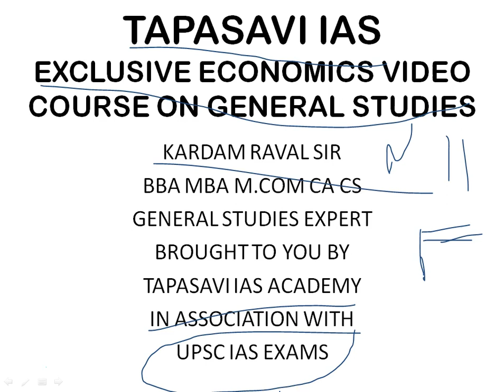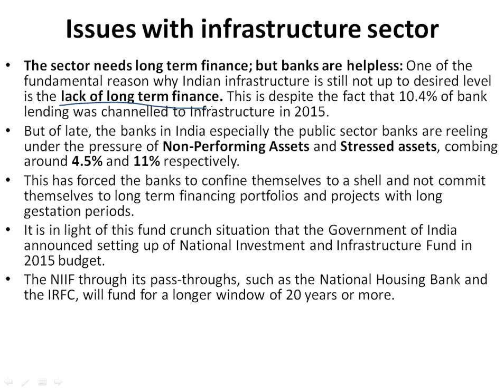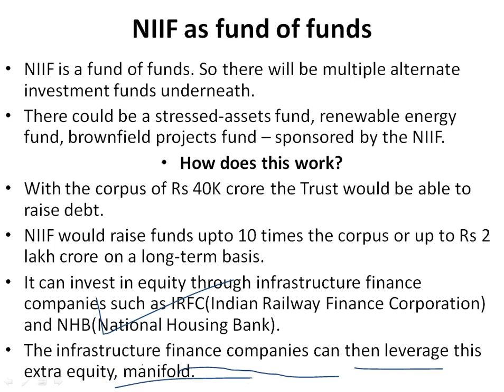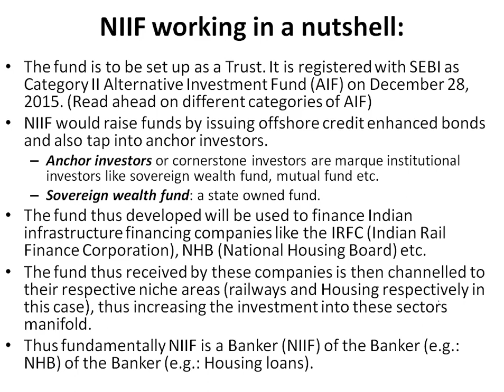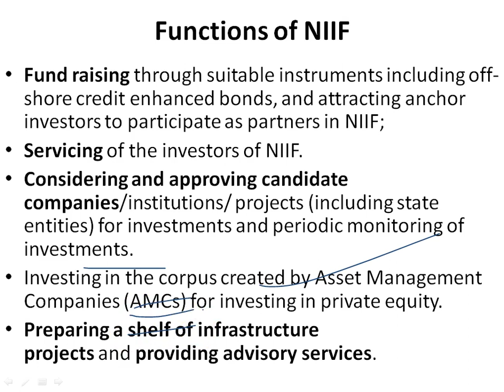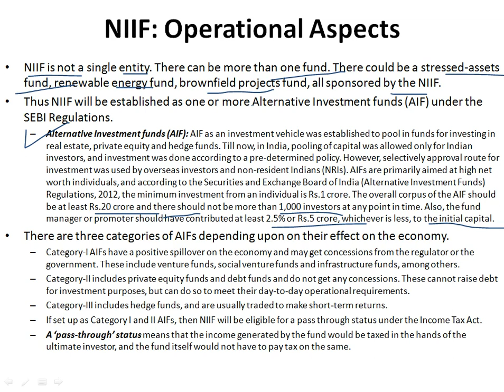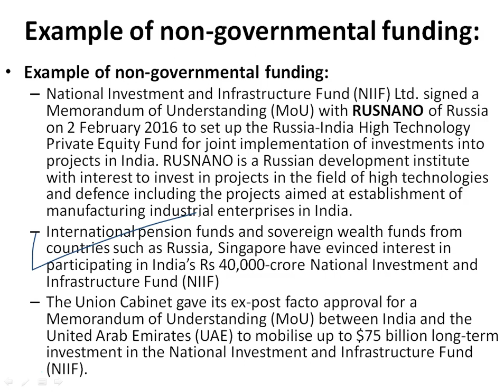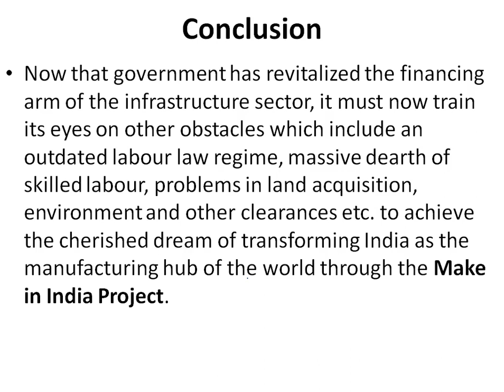National Investment and Infrastructure Fund (NIIF) | by Kardam Raval